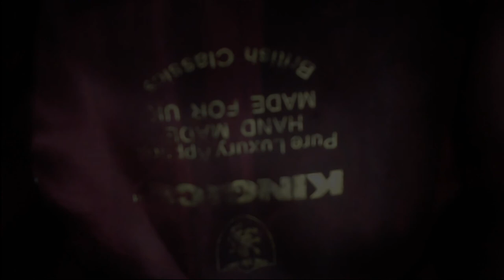Bring Out Your Dead - Day 28: And Should Destroy The Sinful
As the world descends into chaos around us, order must be maintained.

An original concept by Doug Morgan and Ben Walker.
Written and performed by Ben Walker.
Also starring Jesse Bean McCabe and Mia Green.
Music improvised by Doug Morgan.
Recorded and edited by Doug Morgan at Spirit Studios.